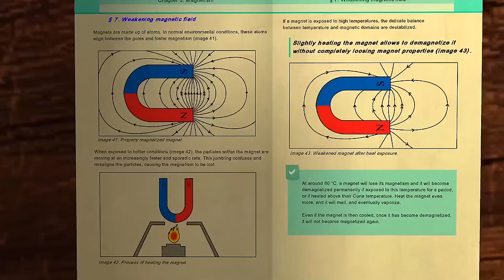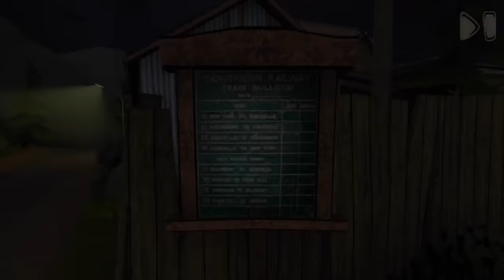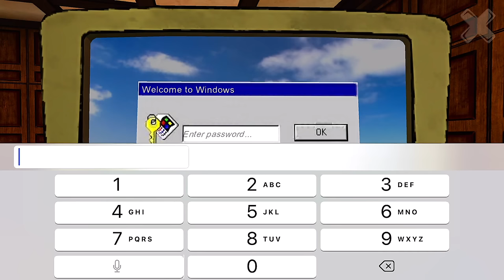Horror Tale 2: Samantha - Gameplay Walkthrough Part 1 - Tutorial: Episode 2 (iOS, Android)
📱GAME DESCRIPTION

Horror Tale 2: Samantha - Free

In the continuation of the horror, you will meet Samantha and try to get out of prison with her. You will get to know new secrets of the terrible kidnapper, which will lead you to new frightening discoveries. On the way to your goal, puzzles, icey moments of fear, screams, unexpected twists and turns, and lots of fun await you!

Features of the adventure puzzle game Horror Tale 2:

- Mysterious and fascinating story

- Scary antagonist that will make you scream and interesting neighbor characters

- Puzzles, riddles, and items to search

- 5 diverse locations

- Nice stylized graphics

Immerse with your friends and neighbors into a thrilling entertaining adventure in our full of screams multi-part horror series!